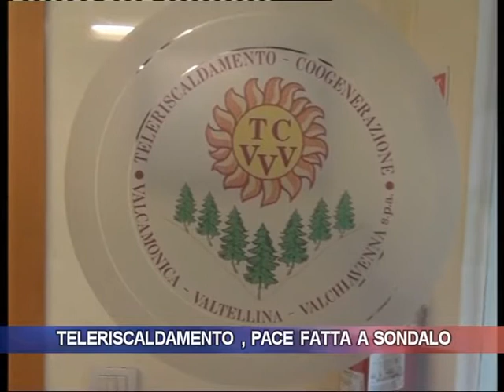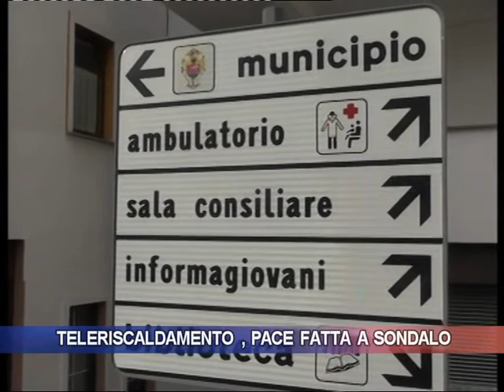Teleriscaldamento, pace fatta a Sondalo